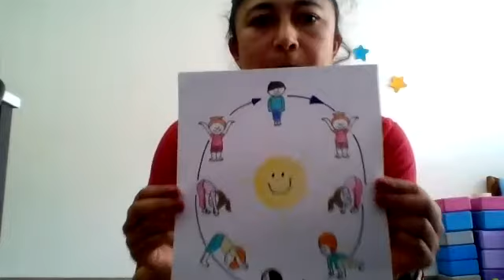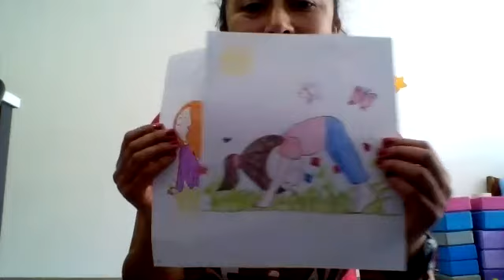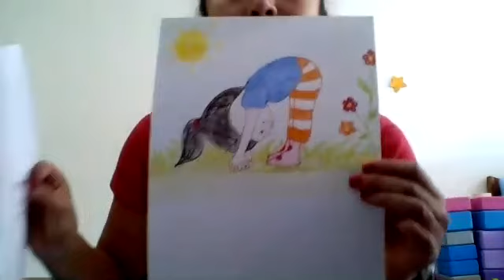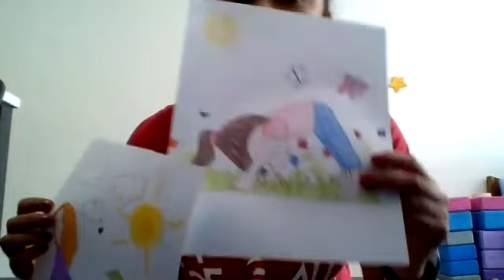Clase de Yoga - 25 de Agosto